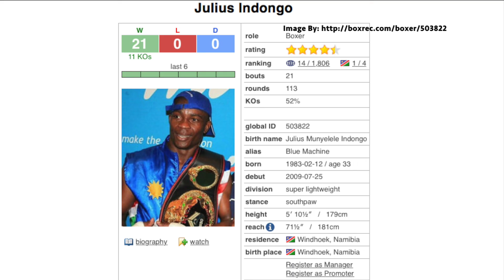EDUARD TROYANOVSKY VS JULIUS INDONGO |POST FIGHT REVIEW/CHAT| BIG KO!!!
Julius Indongo scores huge upset KO victory over Eduard Troyanovsky!! Captures IBF Junior Welterweight World Title. Here are my thoughts on the fight and the fighters. Hope you enjoy!